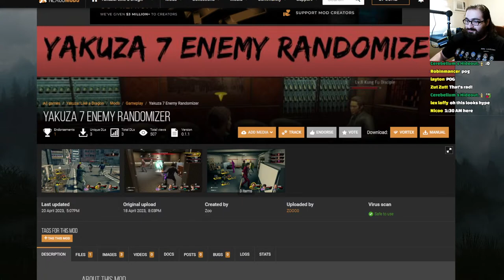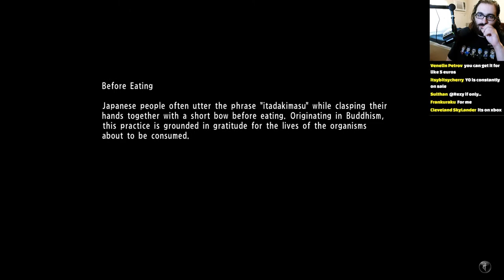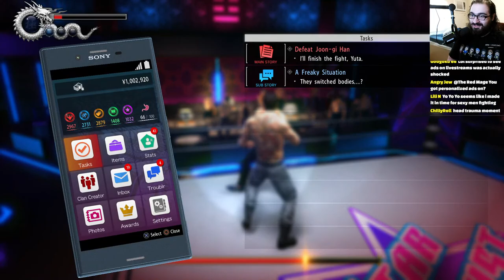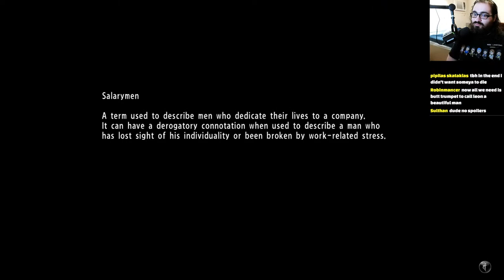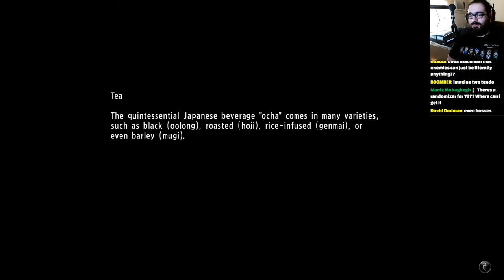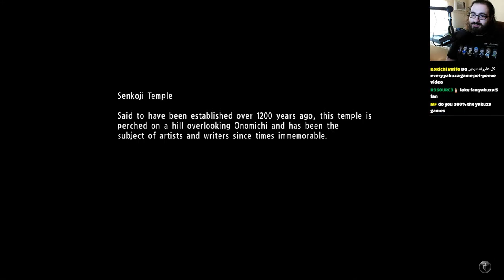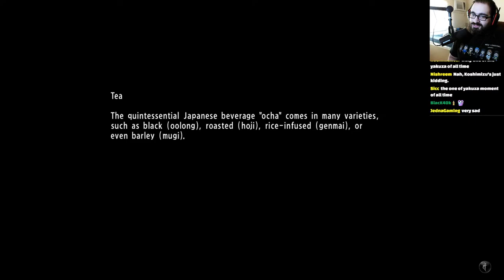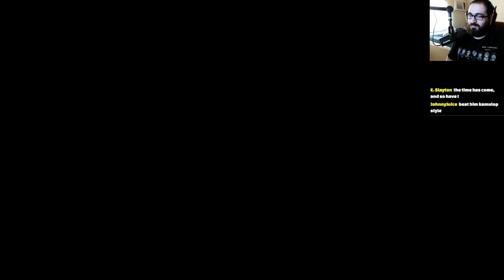Can We Beat Yakuza 6 Without Upgrades? (LEGEND)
It's time to attempt the no upgrade challenge with the first Dragon Engine game; Yakuza 6. I've always suspected this will be a difficult and perhaps an unfun run because of how sluggish the game is without upgrades. How bad will it be? Let's find out!